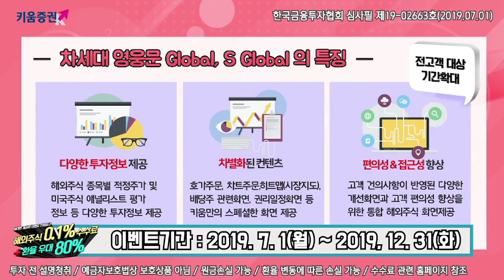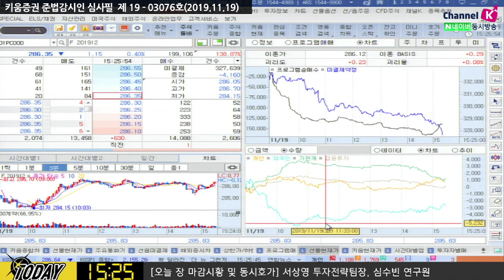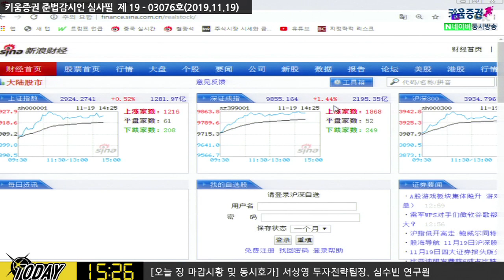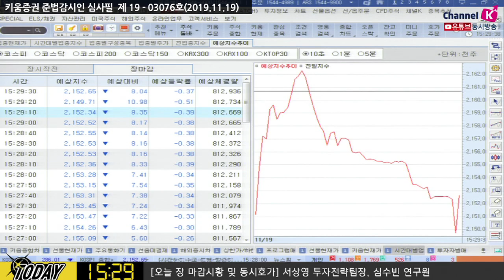[주식투자][시장분석] 마감시황 / 외국인 수급에 직격탄, 국내증시 약보합 마감! ​(19.11.19)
미중 무역협상 불확실성 부각, 국내증시 하락세
외국인 현선물 모두 순매도세
중국 증시 IT업종 위주로 상승세 확대...이에 대한 영향 국내증시 하락폭 줄여
외국인, 기관 선물 매매 동향 체크
여전히 구체화되고 있지 않은 미중 무역협상.
위안화, 신흥국 환율 약세. 국제유가 하락 등 외국인 매도세가 나올 수 밖에 없는 상황
코스피, 외국인 매도폭 줄여 나가는 모습
MSCI지수 리밸런싱에 의한 외국인 수급 변화
특별한 뉴스가 없는 상황에서 수급의 영향을 받은 국내증시로 판단
오늘 밤 존 윌리엄스 뉴욕 연은 총재 연설 내용에 주목
메스터 연은총재 "앞으로 경제가 어떻게 될 지 관망하는 점에 대해서는 만족"
김순영 키움증권 채널K 앵커, 서상영 수석연구위원, 심수빈 연구원 투자전략팀​
「구독」과 「좋아요」 눌러주세요~